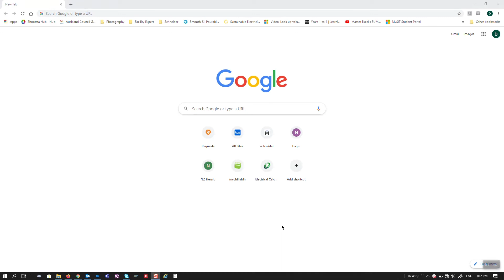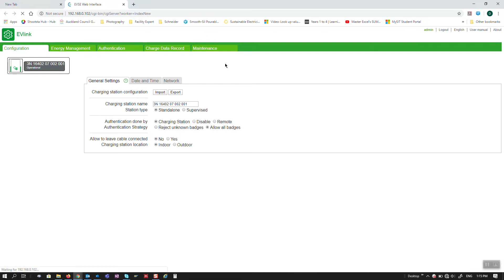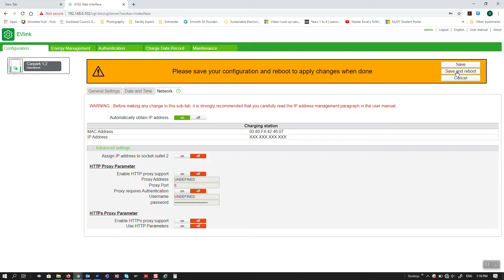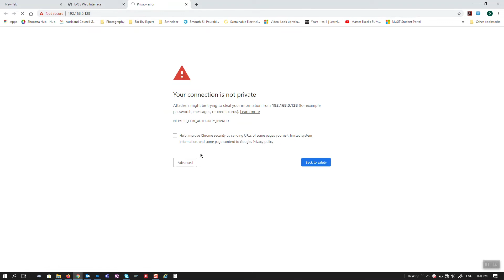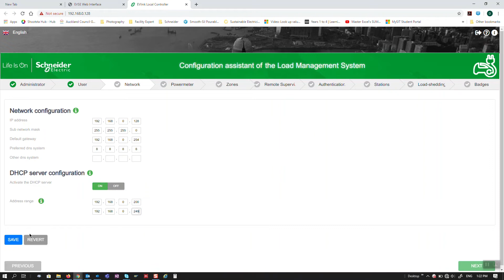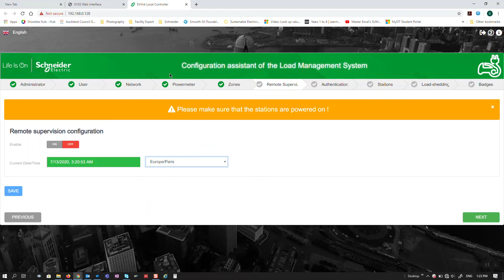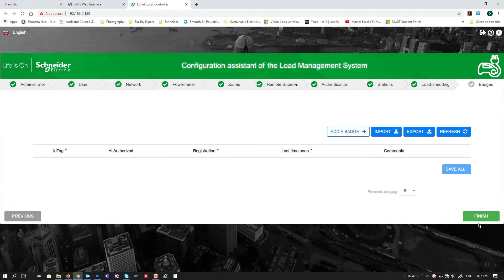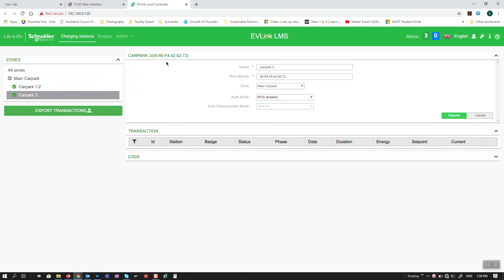Jak uvést do provozu EcoStruxure EV Charging Expert & Nabíjecí stanice EVlink | Schneider Electric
Toto video vám představí jednotlivé kroky potřebné ke zprovoznění EcoStruxure EV Charging Expert, EVlink Smart Wallbox a EVlink Parking Charging stanic z továrního nastavení.
Objevte krok za krokem jak správně uvést do provozu systém pro řízení a správu nabíjecích stanic Ecostructure EV Charging Expert.